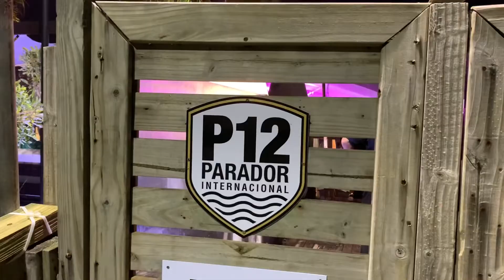REVEILLON JURERÊ INTERNACIONAL FLORIANÓPOLIS SC 2022 - A FESTA NA VIRADA E QUEIMA DE FOGOS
Neste vídeo eu mostro um pouco da queima de fogos na Praia de Jurerê Internacional e como ficou movimentada a Praia!